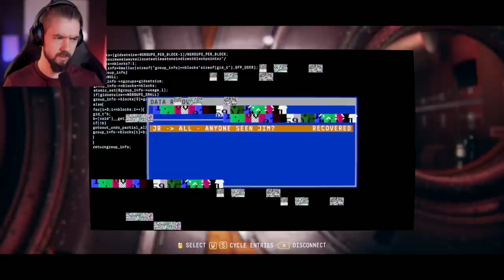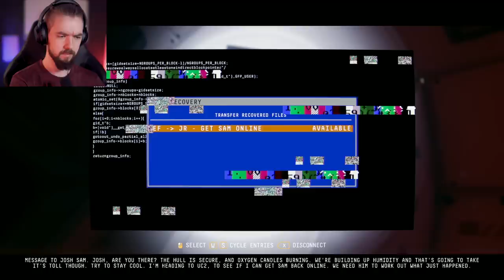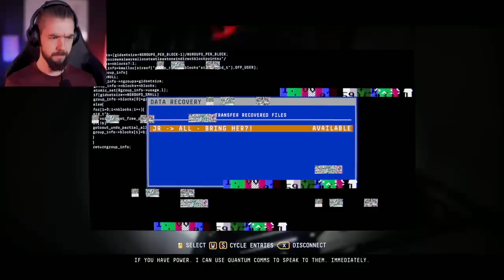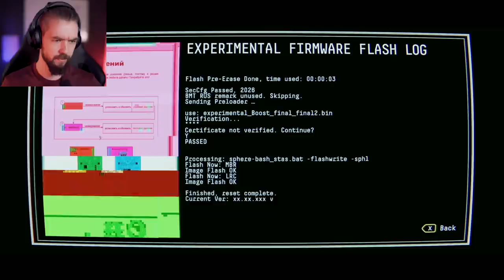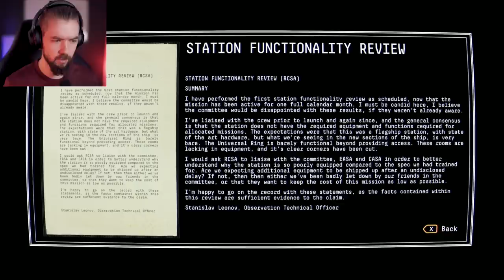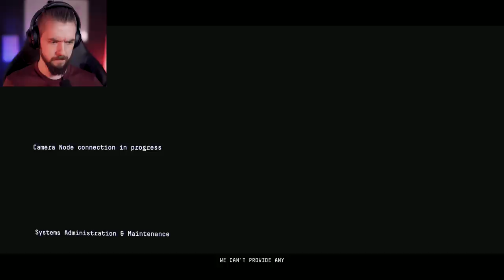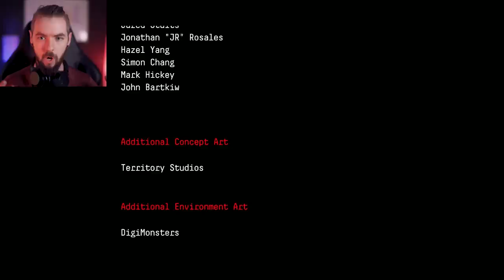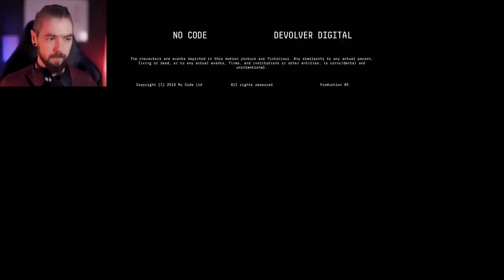There's No Going Back Now! | Observation - Part 4 (END)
Where are we? What happened to us in Observation!?